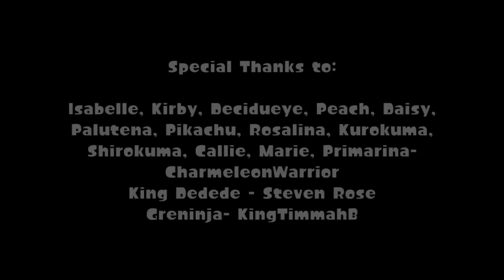Go Shrek or Go Spirits | A Super Smash Bros Ultimate Special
Everyone is here... Even the accursed one. When Shrek returns after losing the Smash Ballot, it's up to King K Rool and the other newcomers to defeat the massive tyrant.

The Road is Full of Dangers, Let’s Calm Down!, Panic, Elder Princess Shroob Battle, Departure- Yoko Shimomura
Bowser’s Theme- Paper Mario: The Thousand Year Door
Super Smash Bros Brawl (8 Bit)- Bulby
Here Comes Trouble, Cauldron Keep, Spiral Mountain, King K Rool Boss Theme- Grant Kirkhope
Hallelujah (8 Bit)- metanoia
Isolation- Lucas King
Vampire House- Eery Seven
Galaxy Man (VRC6)- RRThiel
Boss Introduction, Aqua Vitae- Jake “Virt” Kaufman
Vs. DJ Grooves and Conductor EX- Pascal Michael Stiefel
Tricky’s Song- Castle Crashers
Fenster’s Explanation, Sovereign- Kevin McLeod
Cipher Admin Theme (Remix)- Lala19357
Meet a Boss Theme- Diddy Kong Racing
Windmill Way- PokePark Wii 2: Wonders Beyond
Mountaintop Tussle- David Wise, Minako Hamano, Daisuke Matsuoka, Riyu Tamura, Shinji Ushiroda
Crocodile Cacophony, Aquatic Ambiance, Bonus Lose- David Wise
Prison Grounds, Flame Fu!- Peter McConnell
Trouble- Genius Sonority
Mandark’s Laboratory-  Cartoon Network Racing DS
Luigi’s Theme, Broken Dreams- Mario Strikers Charged
Let There Be Light- AmIEvil
Step- Subspace- Super Smash Bros Brawl
Remove 8 BIt- dashipls
Boss Intro- PacMan Party
KyOgre Battle Theme- NicoCW
Shrek Remastered- 3GI
Final Boss (Spongebob)- Yummysoise
Crocodile Cacophony Remake- James Garrison Summers
Destruction of All Worlds- Super Paper Mario
Moonstruck Blossom (Soul of Sectonia Remix)- Jonny Atma
Victory Dance- Kirby’s Dreamland
End Credits Remix (Kirby’s Dreamland 2)- Blue Comet